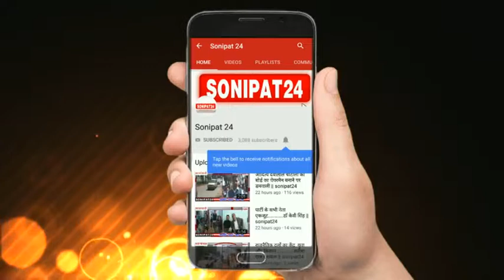15 किलो सोने के साथ गोल्डन बाबा का आगमन || sonipat24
मेरठ में गोल्डन बाबा का आगमन 15 किलो सोना गले मे डालकर हरिद्वार से आते हुए गोल्डन बाबा लगभग बीस बार हरिद्वार से गले में गोल्डन पहनकर अपने निवास स्थान पर जाते हैं सोचने वाली बात है कि आखिर गोल्डन बाबा इतना सोना गले में डालकर क्यों जाते हैं जिससे बीच-बीच में पुलिस वालों को भी परेशानी का सामना करते हुए उन्हें डोर टू डोर छोड़ना पड़ता है वही सोचने वाली बड़ी बात यह है जिस ट्रैक पर पदयात्रा करते हुए कांवरिया आते हैं उसी ट्रैक पर गोल्डन बाबा की बड़ी बड़ी तीन गाड़ियां उसी ट्रैक से होकर गुजरती है जिससे पैदल यात्रा कर रहे कांवरियों को बड़ी दिक्कत होती है आखिर इस प्रकार की अनुमति प्रशासन उसे देता क्यो है और इतना सोना बाबा के पास आया कहाँ से है गोल्डन बाबा का कहना है कि मेरे पास सोना और भी है लेकिन बीमार होने के कारण में केवल 15 किलो सोना ही गले मे डाला है